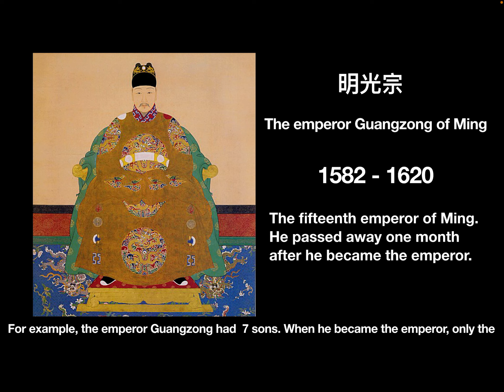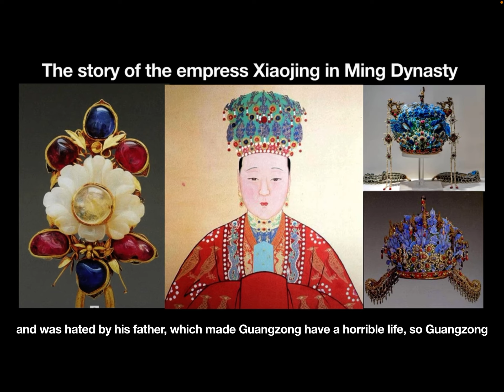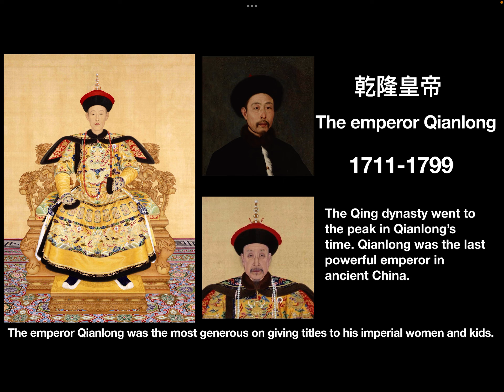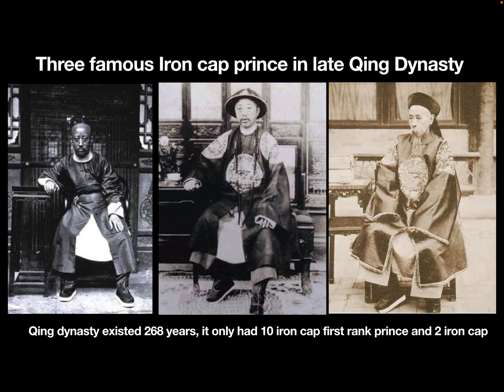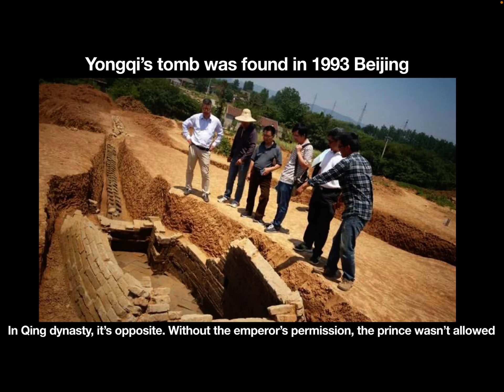The comparison of Ming Prince and Qing Prince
In this video, let's see the difference between Ming prince and Qing prince.